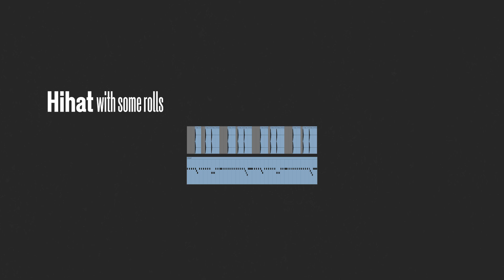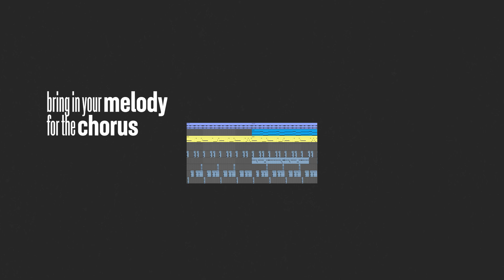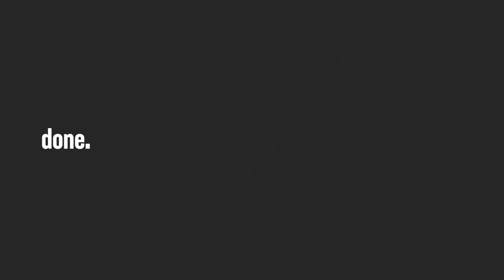Secret Sauce of Tay Keith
⋤ SOCIAL CONNECT ⋥